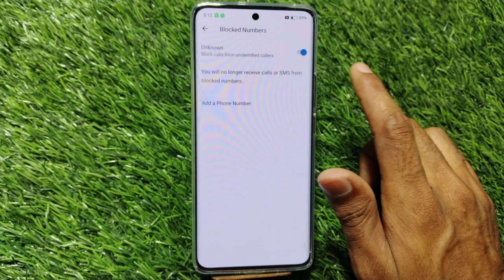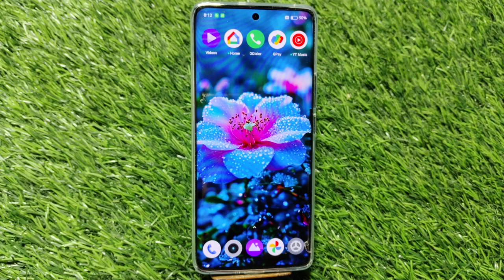How To Block Unknown Call In Realme P1 Pro 5G , How To Block Call Setting In Realme P1 Pro 5G ,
How To Enable Block Call In Realme P1 Pro 5G,
Realme P1 Pro 5G Mein Call Block Kaise Karen,
How To Block Contact In Realme P1 Pro 5G,
Realme P1 Pro 5G Mein Contact Block Kaise Karen,
How To Block Unknown Call In Realme P1 Pro 5G,
How To Block Spam Call In Realme P1 Pro 5G,
How To Remove Block Contact In Realme P1 Pro 5G,
How To Add Blacklist In Realme P1 Pro 5G,
Realme P1 Pro 5G Blacklist Mein Se Number Kaise Nikale,
Realme P1 Pro 5G Blacklist Mein Number Kaise Dalen,
How To Add Contact In Blacklist,